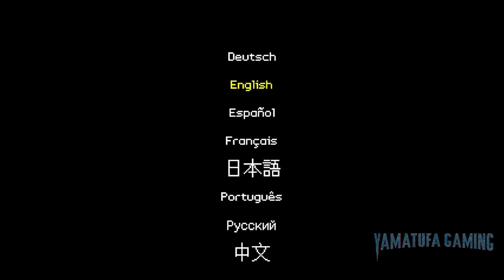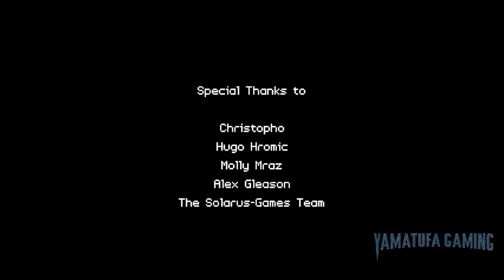Ocean's Heart [Switch] | FULL GAME | Gameplay Walkthrough | No Commentary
footage / gameplay is recorded from a Switch OLED

Ocean’s Heart is an epic top-down action RPG in which you explore a beautiful archipelago as a young woman named Tilia.
All done in beautiful, bright pixel art.
Ocean’s Heart is an action RPG featuring detailed pixel art with a heavy focus on exploration. In a lively world teeming with secrets and mysteries, Tilia sets out in search of her missing father.
Follow the trail through the ruins of a flooded kingdom,
shape the future of the current world, or keep your head down and focus on your own mission in this epic retro-inspired adventure!

• Explore a detailed and beautiful world, brimming with secrets hidden in misty forests, isolated mountain peaks, or saltwater marshes. Every area is filled with unique and meaningful sidequests, ancient mysteries, and dangers.

• Battle fearsome monsters and wield various weapons and ancient magic to defeat or outmaneuver them. Search for special materials to upgrade your weapons until you're demolishing monsters who once put up a fierce fight.

• Gather various items throughout the world to craft potions, upgrade weapons, and expand your ever-growing arsenal.

Players:
1 player

Genre:
Action, Adventure, Role-Playing

Publisher:
Nordcurrent

Developer:
Max Mraz

Game file size:
310 MB

Supported Languages:
 Japanese, French, German, Spanish, Russian, Chinese, Portuguese, English